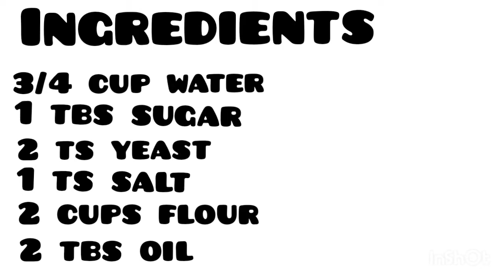How to make Bakery Style bread at home. Fiji Long Loaf Bread